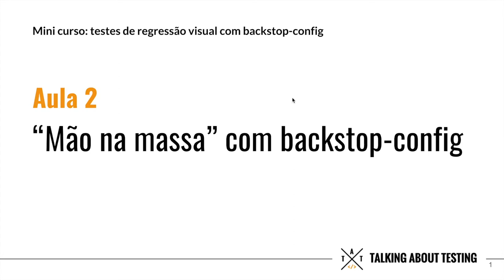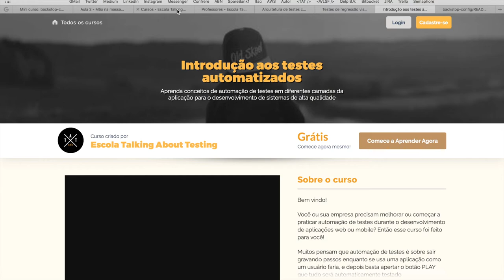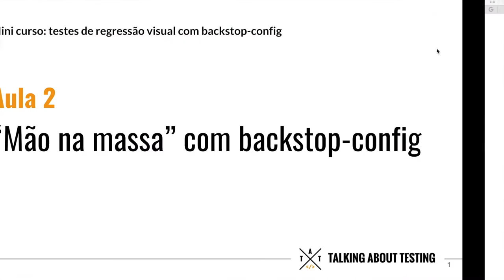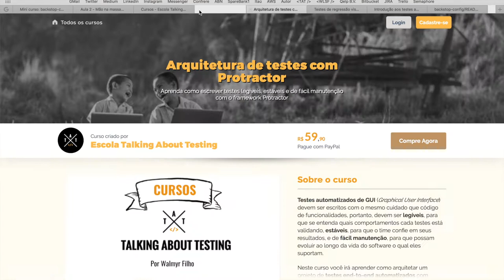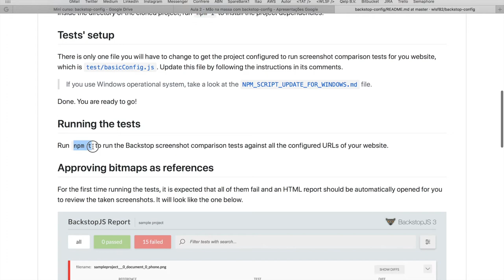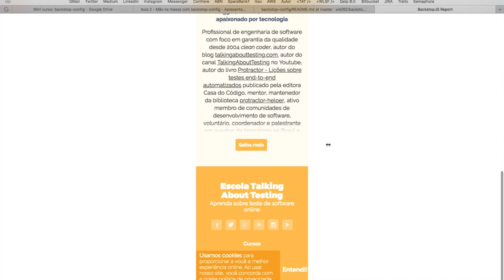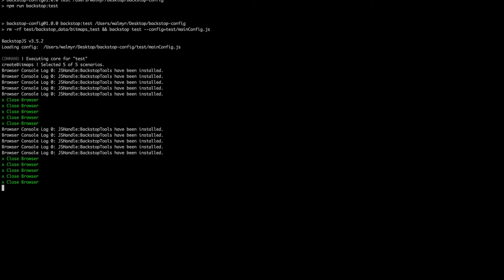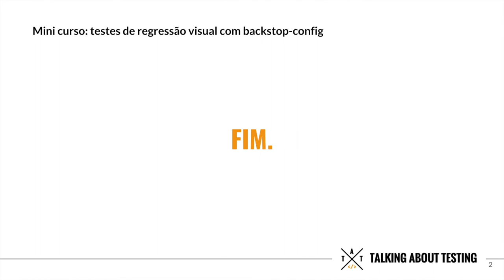Mini-Curso de backstop-config - Aula 2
Para mais detalhes, visite o site do curso na Escola TAT